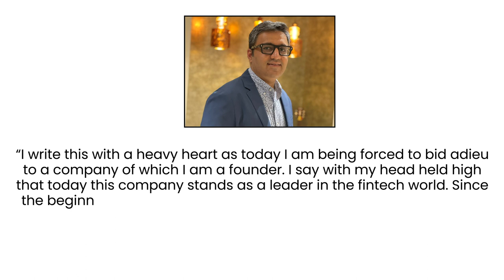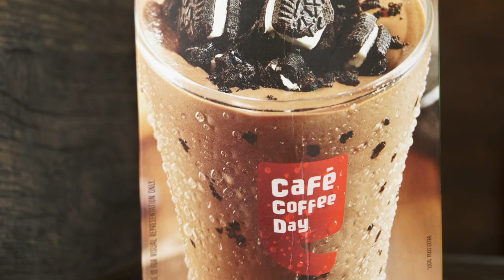Entrepreneurs who had it all and lost it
In the latest of multiple updates regarding his professional life, BharatPe Co-Founder Ashneer Grover resigned today from the company. The reason Grover has been so prominently in the news is because of the meme worthy fame he found through the reality show Shark Tank India. Although Grover is the man of the moment, controversially speaking, there are a whole range of entrepreneurs out there who had it all and then lost it. Vijay Mallya, Rahul Yadav of Housing.com and VG Siddhartha, the founder Cafe Coffee Day are some of the entrepreneurs we discuss in this video.